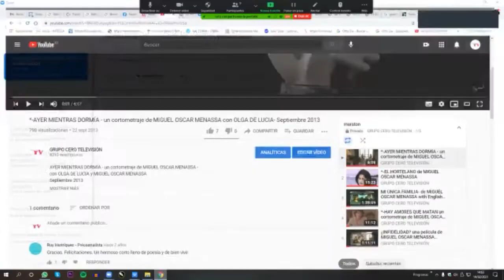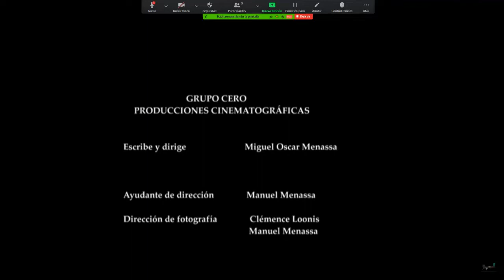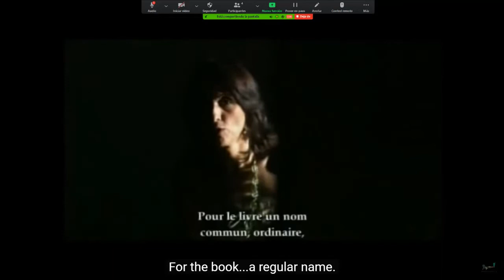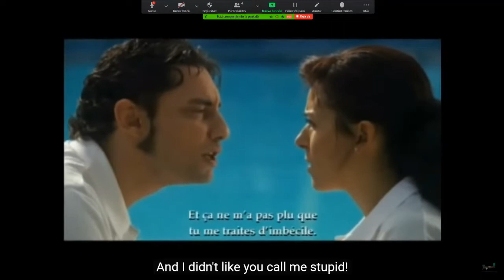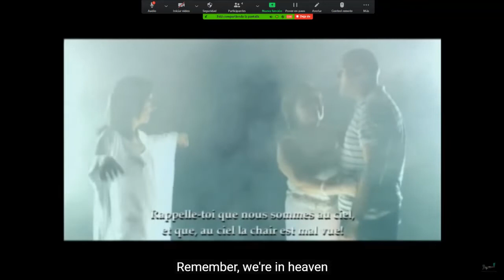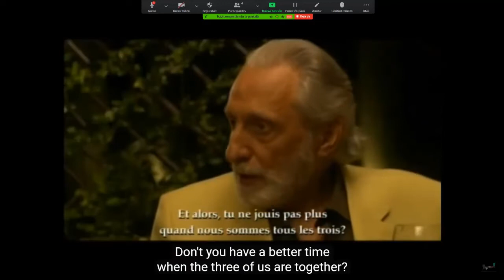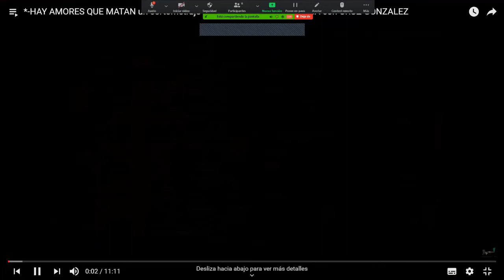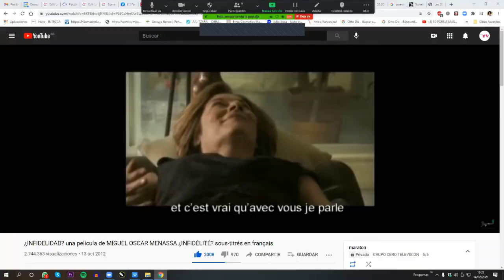MARATÓN POÉTICO GRUPO CERO - POEMAS DE AMOR - DÍA DE LOS ENAMORADOS 14 FEBRERO 2021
Maratón poético Grupo Cero
7 horas ininterrumpidas de poemas de amor.